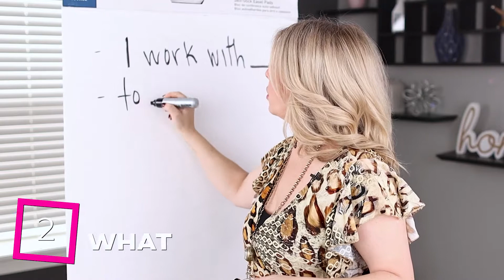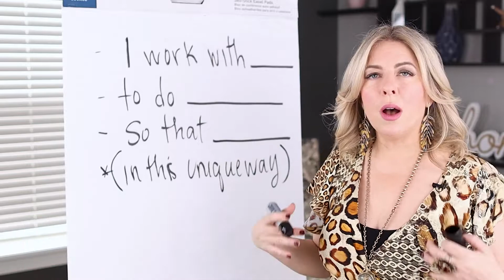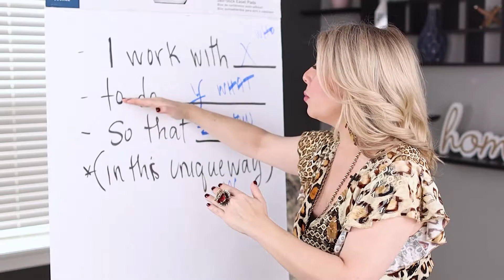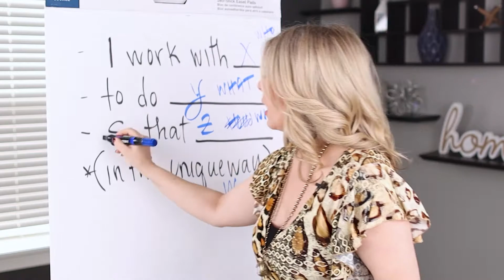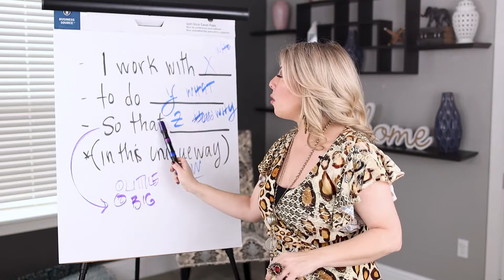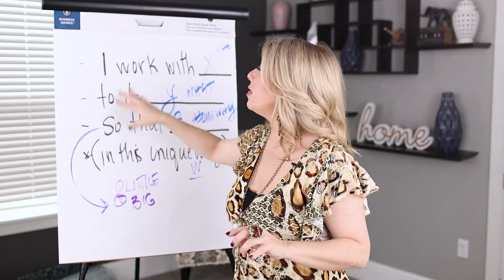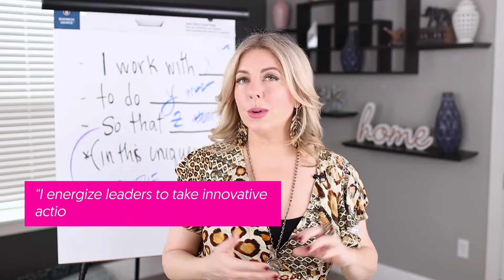How To Write A Mission Statement For A Business In 5 Minutes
Every business serves a purpose, and the best way to present this to your clients is through a mission statement! In this video, I'll show you how to write a mission statement for a business in 5 minutes using my personal formula!

00:00 Intro & Summary
00:46 Importance Of Having A Mission Statement
01:42 How I Developed My Mission Statement Formula
02:26 How To Write A Mission Statement For Your Business
06:44 Examples Of Business Mission Statements
09:01 Connect With Me

Michelle Villalobos